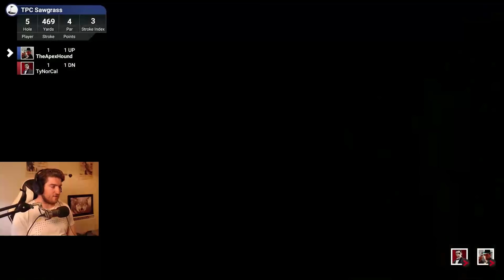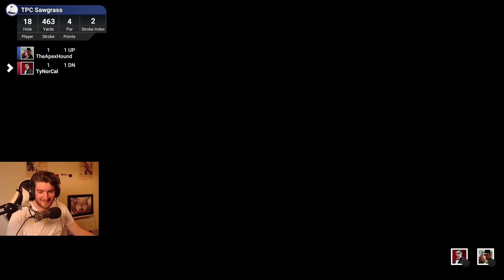The Golf Club 2019 - Hilarious 1v1 Vs TylerNorCal | PS4 Pro Gameplay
We had a blast with this on stream, Come hang out in the future & chat.